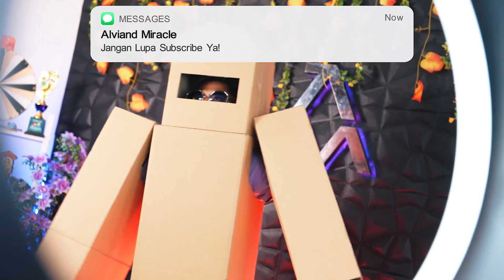WOW KITA BIKIN BAJU ROBLOX DARI KARDUS‼️🤩